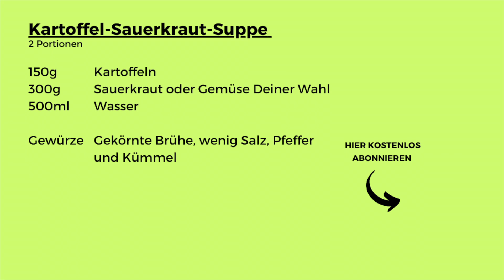Kartoffel-Sauerkraut-Suppe für den ersten Aufbautag nach dem Fasten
Du möchtest EINFACH LECKA und ohne großen Aufwand etwas hausgemachtes essen? Dann bist Du hier genau richtig!

Hier bekommst Du leckere Rezepte, die Du einfach und schnell nachmachen kannst;-)

Heute machen wir meine Lieblings-Suppe für den ersten Aufbautag nach dem Fasten. Die Suppe ist sehr Magen freundlich und probiotisch um Deinen Darmflora wieder aufzubauen. Daher eignet sich daher super als langsamen Einstieg nach dem Fasten.

🥗  ZUTATEN:
Findest Du ganz einfach zum Abfotografieren am Ende des Videos!

😉  TIPP:
Wenn Du kein Sauerkraut magst, kannst Du auch jedes andere Gemüse verwenden. Die Suppe eignet sich auch für einen normalen eintop, dann würde ich einfach noch ein bisschen Kassler dazu geben!

Wenn Du ein bestimmtes Rezept haben möchtest, schreibe mir in die Kommentare.